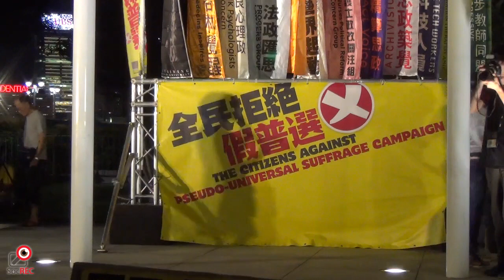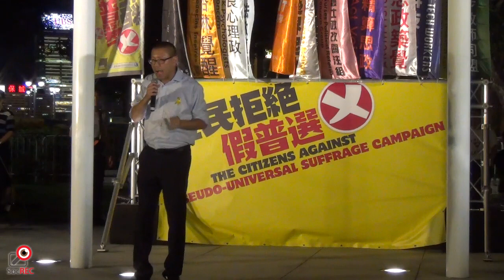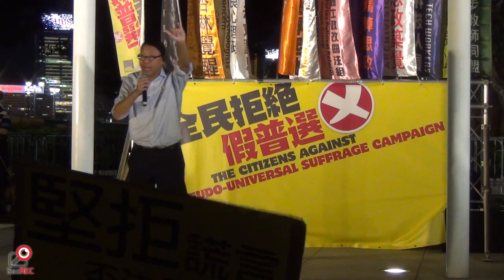15JUN2015 法政匯思 - 12專業團體分享 (12/12)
活動：全民拒絕假普選運動，第一天滾動式集會